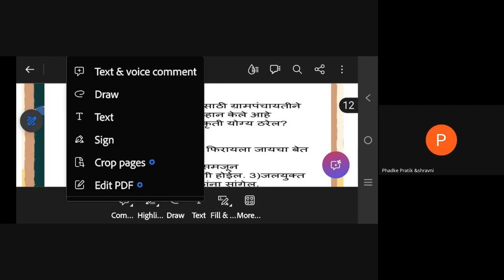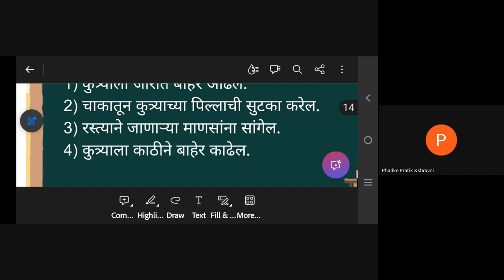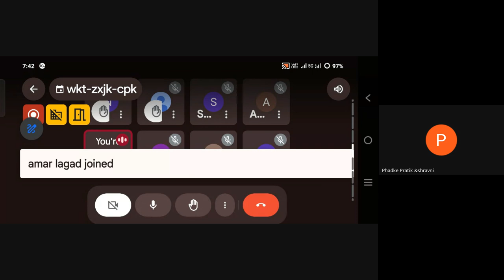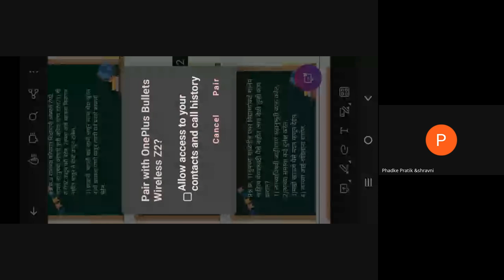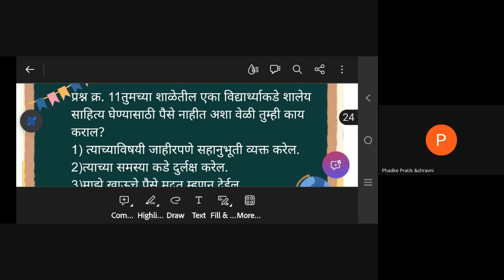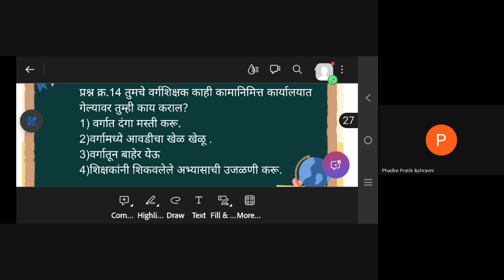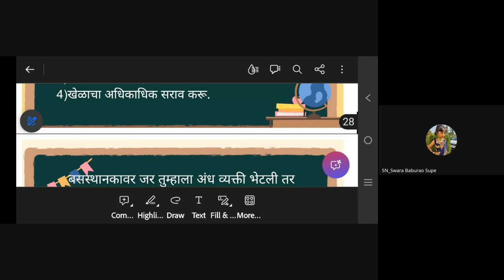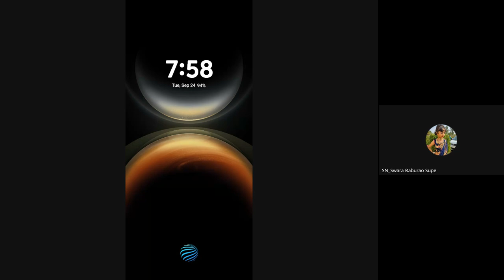मिशन आरंभ ५ वी शिष्यवृत्ती मार्गदर्शन – 2024 09 24 06 43 IST – Recording